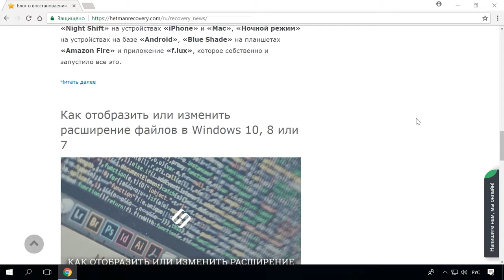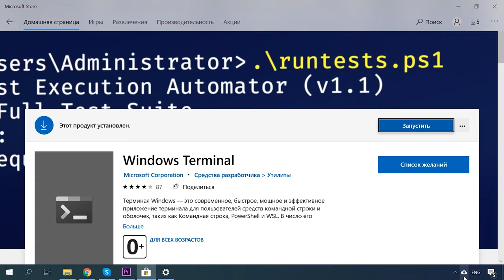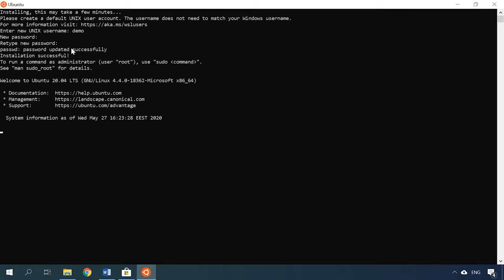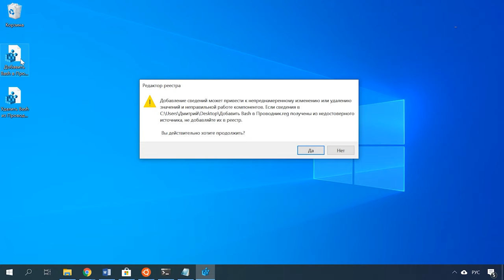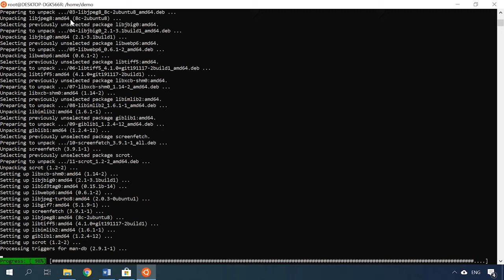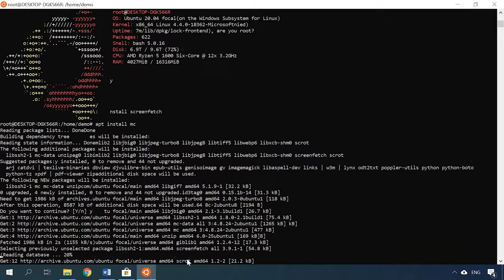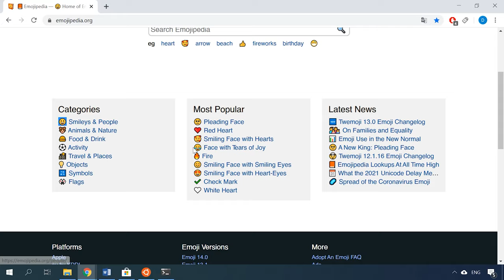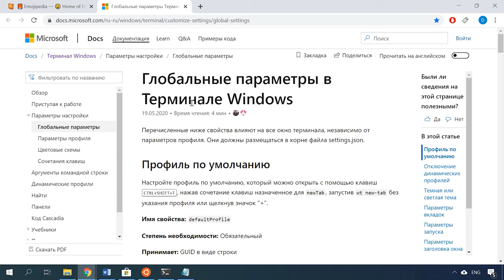Как установить, настроить и использовать подсистему Linux в Windows 10. Обновленный Windows Terminal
👍 Смотрите как установить, настроить и использовать подсистему Linux в операционной системе Windows. Обзор обновленного Windows Terminal.

В операционной системе Windows 10 в скором времени появиться поддержка любых Linux приложений, даже с графическим интерфейсом.
Подсистема Linux в Windows была представлена еще в 16 году, она поддерживает приложения выборочно, медленно и все это происходит в консоли.
Компания Microsoft заявила о выходе обновления WSL2, которое обеспечит запуск приложений Linux с графическим интерфейсом и аппаратным ускорением. Пока же в Microsoft store доступны версии с консольным интерфейсом в виде Терминала.
Ubuntu, kali linux, suse linux и даже debian. Также в сторе уже доступен новый терминал.
Это новое единое пространство, откуда пользователь может получить доступ к традиционной командной строке CMD, средству PowerShell и подсистеме Windows Subsystem for Linux.
Далее в видео я покажу как все это установить, запустить и настроить. А также покажу что из себя представляет новый Terminal.

Содержание:
00:00 - Вступление;
2:00 - Как включить поддержку Linux в Windows
2:20 - Где скачать и как установить Linux
2:44 - Настройка Linux
5:44 - Новый Терминал

Благодаря Windows Terminal в пользователей Windows появилось множество опций, которые были доступны в ОС Mac и linux.
А подсистема Linux в Операционной системе Windows 10 облегчит работу Web-разработчикам и администраторам Unix-серверов, которым приходиться работать в Windows. И если к примеру, нужен bash или дополнительный функционал Unix и подобных ОС можно установить эту подсистему не нужно будет устанавливать Linux и использовать duallboot.

Другие видео